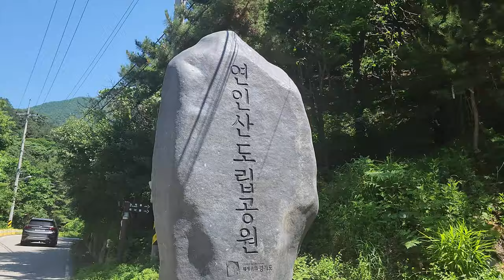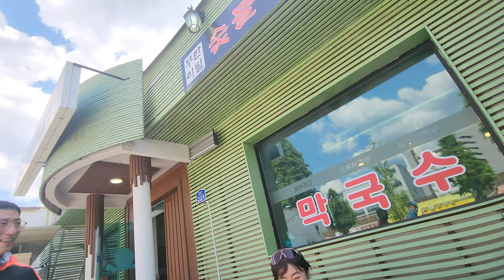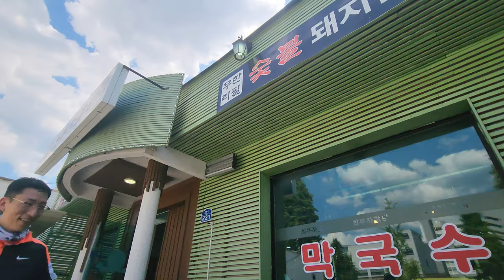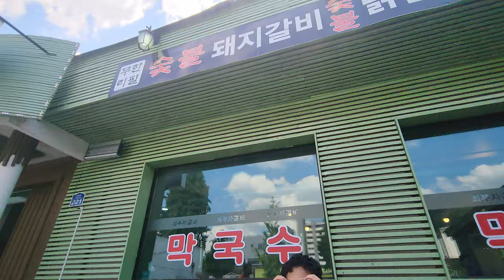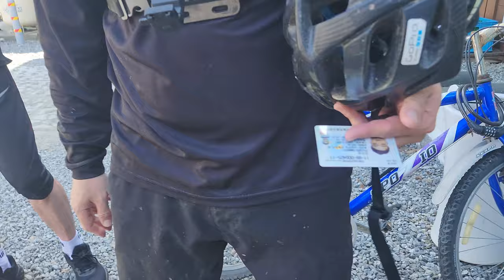💥곧휴 얼어붙음❄️ 6월 초 계곡🌊연인산 / MTB 라이딩 / Yeoninsan MTB riding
딱 30초뒤 하반신 마비 오는 느낌. 그런데 들어갔다 나오면 샤워한듯 시원 상쾌 합니다. 연인산 계곡 라이딩. 별내MTB 아무, 작은별님 새로 조인하셔서 함께 다녀왔습니다.